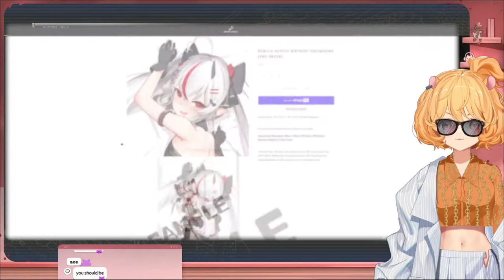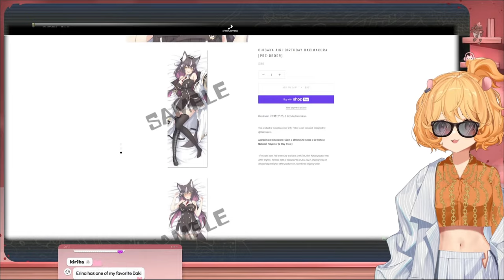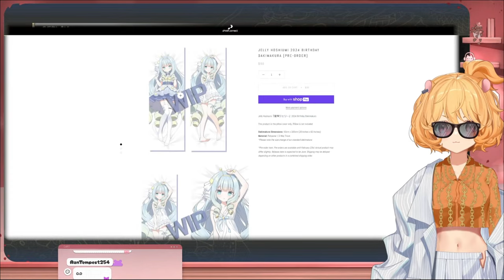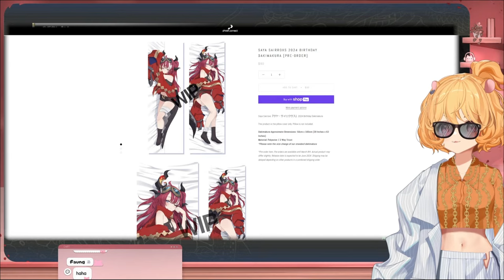Eimi discovers Phase dakis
these babies will stand up by themself in no time